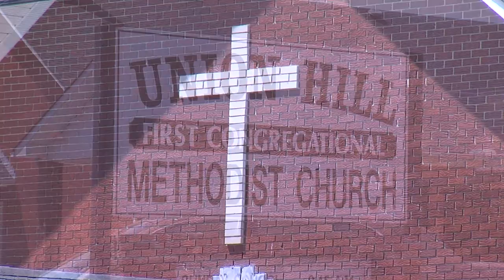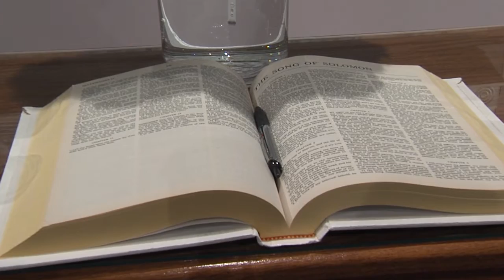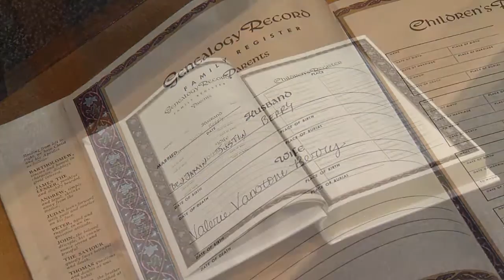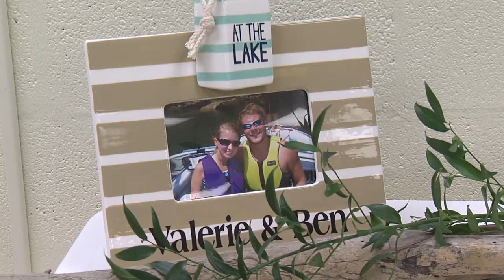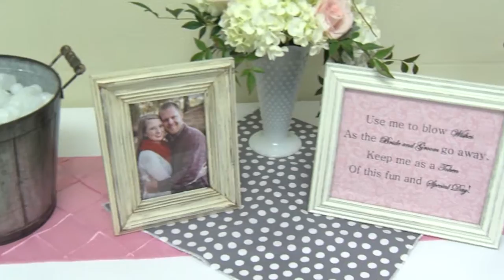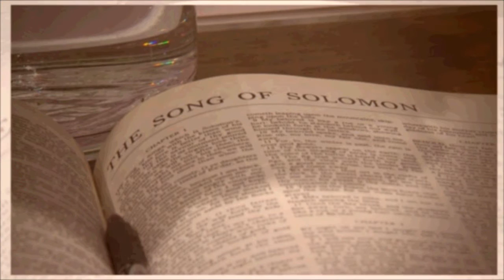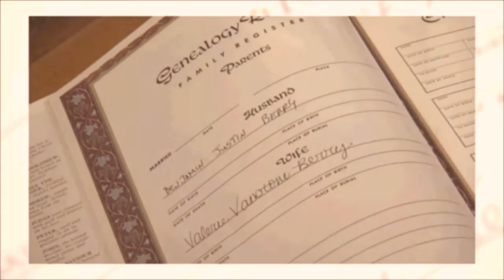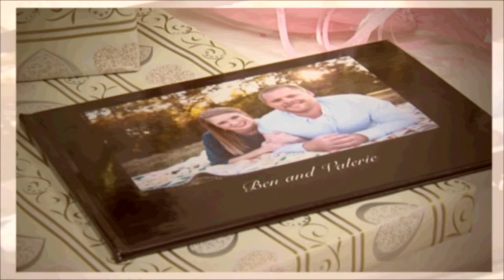Ben & Valeria April 11, 2015 Wedding Highlights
Wedding and Reception at Union Hill First Congregational Methodist Church in Arab, Alabama.